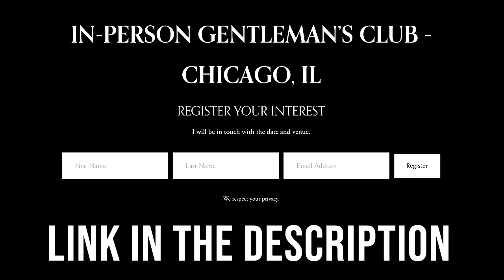'Feminine' Hobbies Every Man Should Try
A gentleman has no time for stereotypes and embraces a wide variety of hobbies to make his life fulfilling.

Timestamps:
0:00 Intro
0:37 Personal care
1:19 Cooking
2:22 Sewing
3:12 Dancing
3:58 Interior design
5:14 Empathy
6:10 Conclusion
7:18 Gent Z meet-up